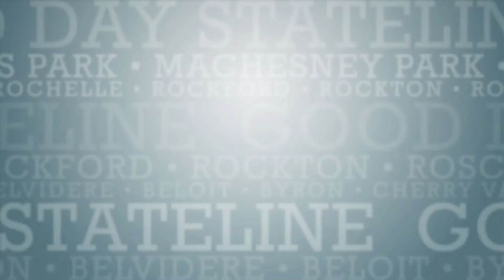Carpetland USA and Rock House Kids partner for a good cause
Rock House Kids and Carpetland USA are partnering to give kids some essentials in their stocking stuffers this holiday season! There are many kids who won't be getting anything this year, and everything going on in the world hasn't made it easier! This Saturday, November 7th, head to Carpetland USA to drop off hats, gloves, socks, gift cards, and other items for kids and teens. To see a full list of items, head to carpetlandusa.com or rockhousekids.org.